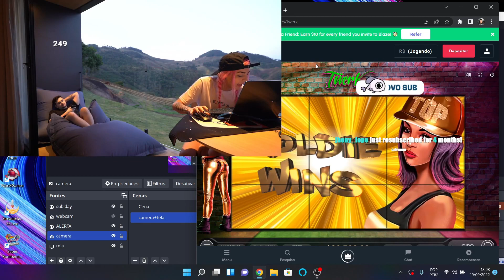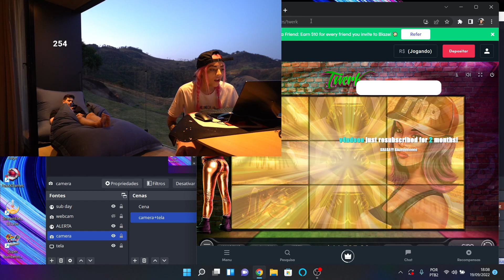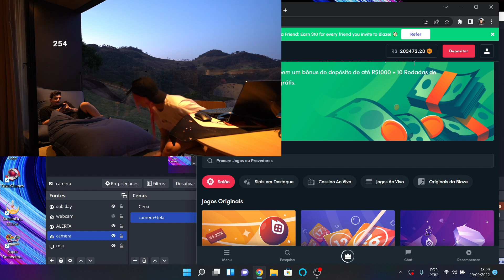A FER GANHOU MAIS DE 67K NO JOGO DA BUND4 😱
Gabe deixou a Fer jogar e ela forrou!